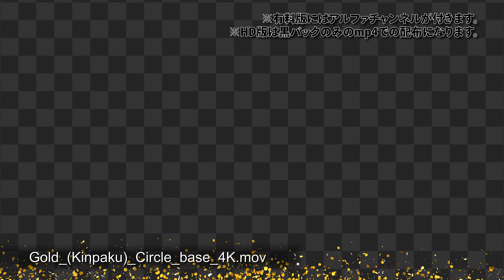金箔背景 動画背景 金箔 Gold Kinpaku 動画素材 4K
動く背景動画素材です
金箔バージョンです。
四角形の金箔と丸い金箔の2タイプあります

被写界深度有り無しでも2タイプございます。

4Kサイズの素材は有料で販売しています↓
有料版の方には金箔の形状が四角と丸型両方入っています。

HD版は無料で配布しております。
無料版は四角の金箔です。

00:29 金箔背景 四角 被写界深度ボケありバージョン
01:45 金箔背景 四角 ベース素材（ボケなし）
03:02 金箔背景 丸い 被写界深度ボケありバージョン
04:19 金箔背景 丸い ベース素材（ボケなし）

ロイヤリティフリー
商用利用可

気に入っていただけましたらフォローをお願いします！